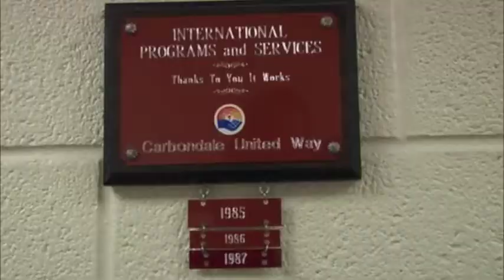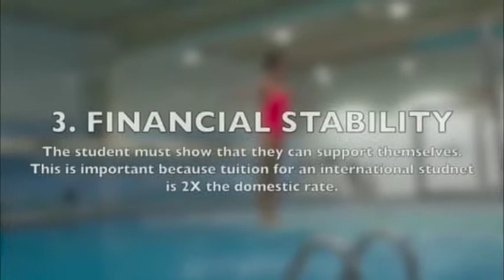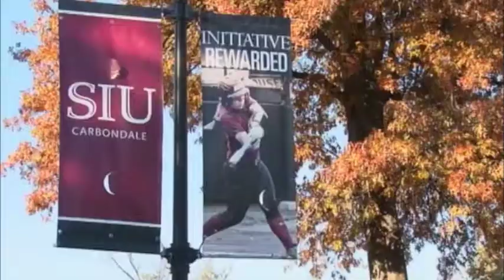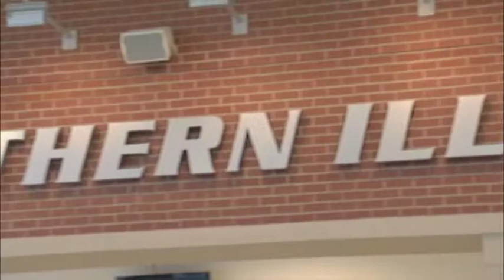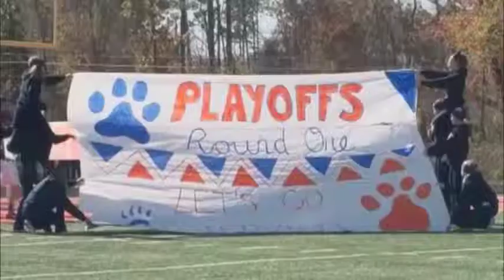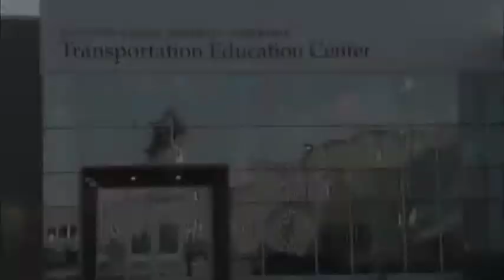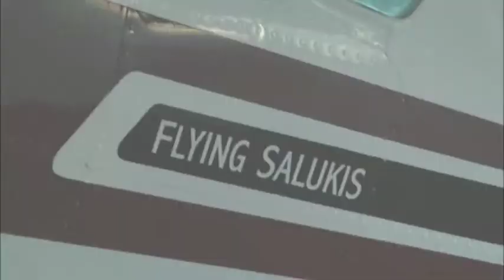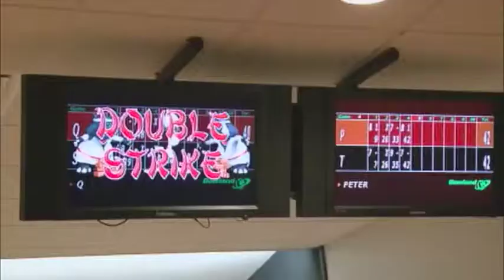November 20, 2014 Saluki Sportsview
This is the last show of the semester! I had a package, an interview, and I anchored and Co-produced the episode so enjoy.